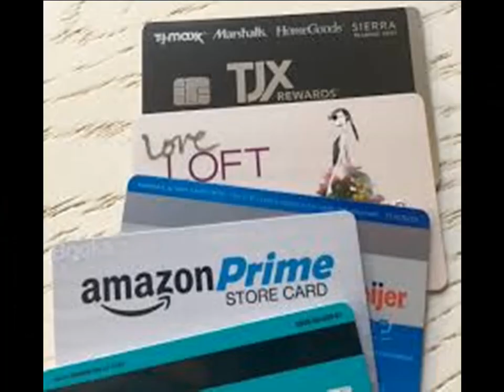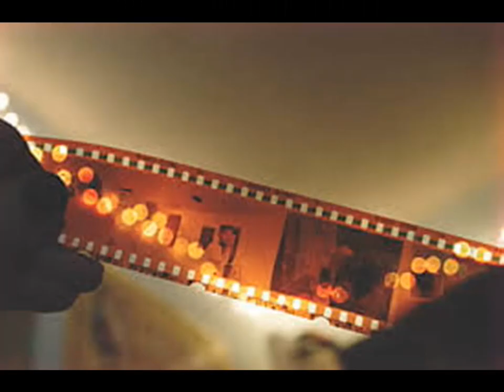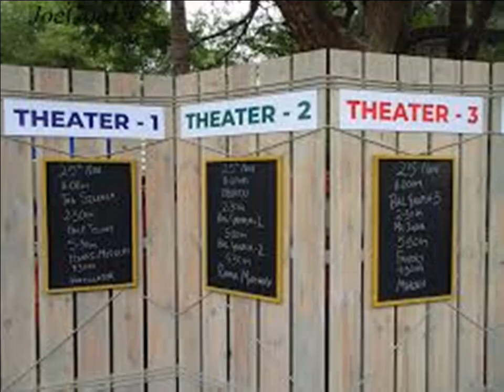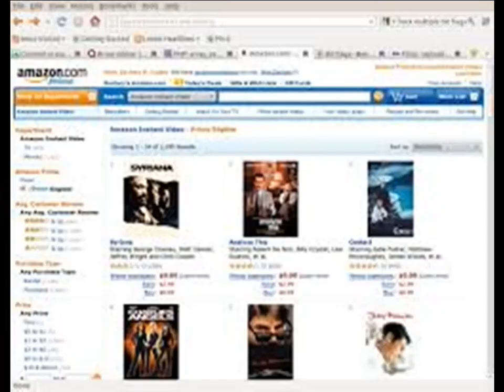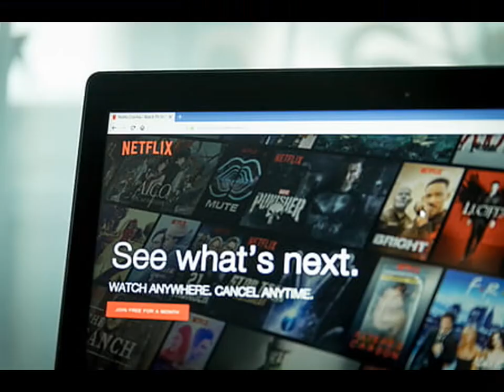థియేటర్లు తెరుస్తారా ? | Theaters Reopen After Lockdown 5.0?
థియేటర్లు తెరుస్తారా ? TheatersReopenAfterLockdown5.0?